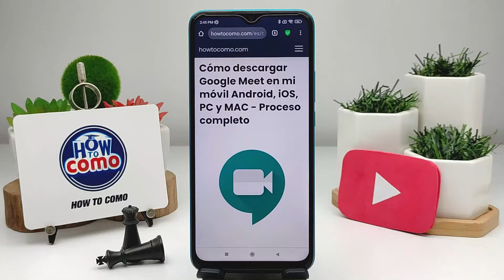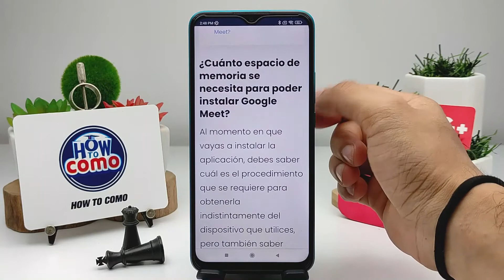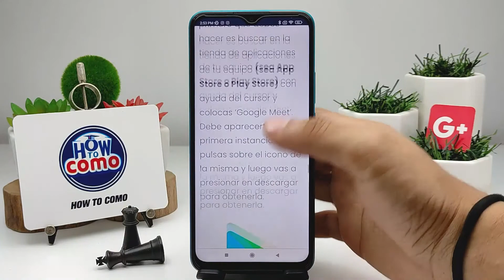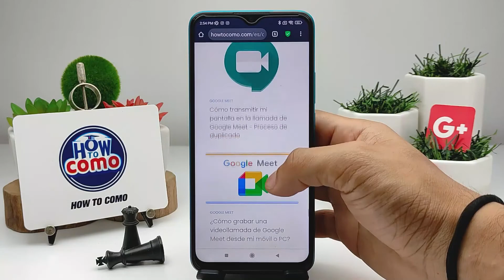Cómo Descargar Google Meet en mi Móvil Android, iOS, PC y MAC - Proceso Completo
En este video te mostramos Cómo Descargar Google Meet en tu Móvil Android, iOS, PC y MAC. En este canal encontrarás los mejores tutoriales. ¡No te lo pierdas!